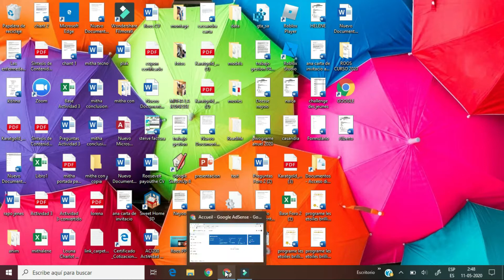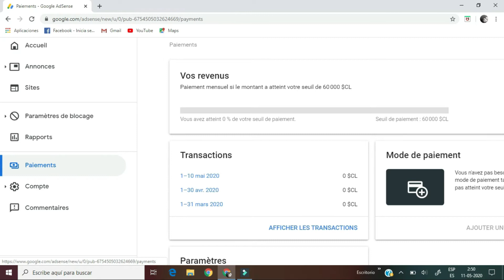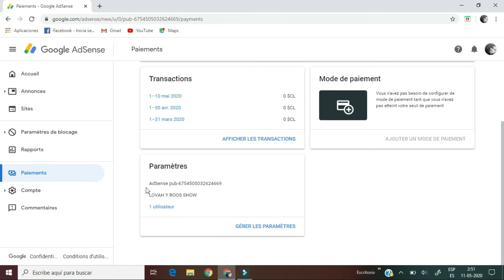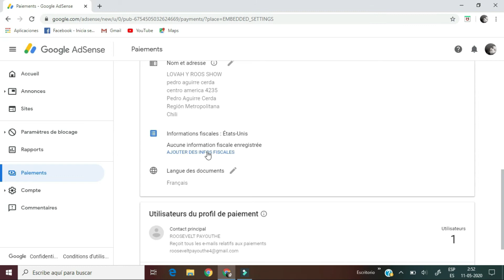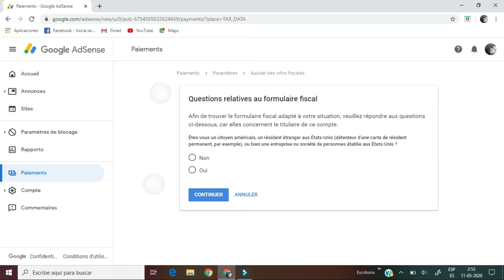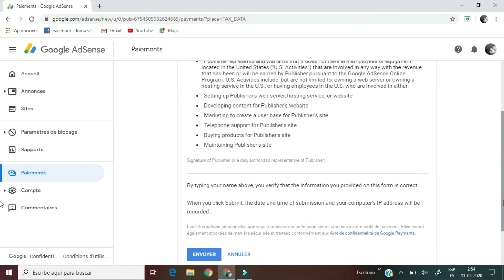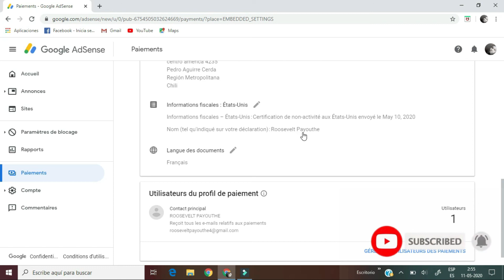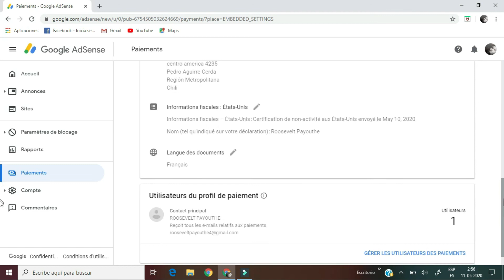informaciones fiscales adsense